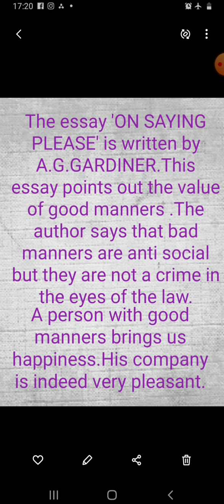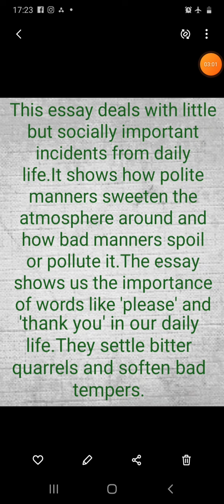Theme of On Saying Please by A.G.Gardiner